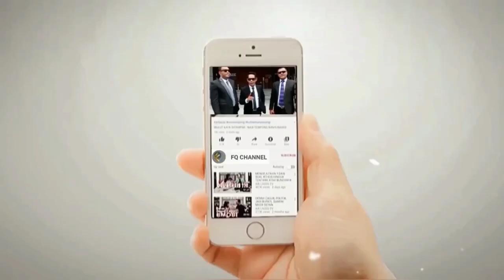PART 2‼️ GELAR HABIB TIDAK DIKENAL DALAM AJAN ISLA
Part 2 Jawaban permasalahan gelar habib antara KH Imduddin Ustman dan HB Bahar Semith.
Benarkah “Gelar Habib itu tidak dikenal dalam ajaran Islam. Dalam Alquran diceritakan orang Yahudi dan Nasrani berkata bahwa mereka adalah anak-anaknya Allah?”